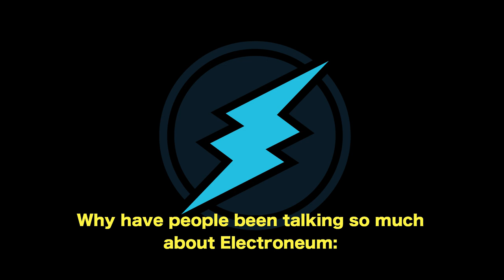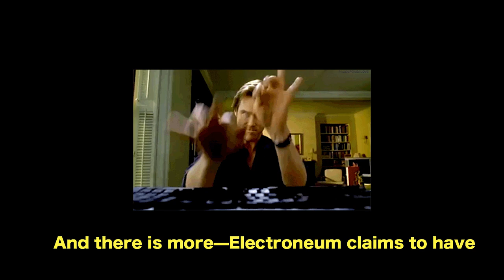Electroneum Explained | Altcoin of the Week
Electroneum is the little engine that could. It is blue. It is blue and it moves, fast. Off to a massively popular start with a few hiccups along the way, Electroneum has been after some pretty great things. In this video, we talk a bit about Electroneum, it’s journey and what it hopes to do.